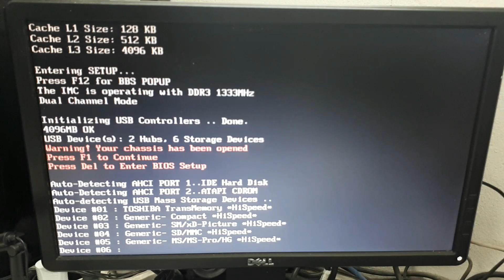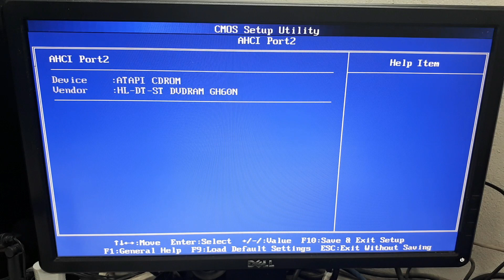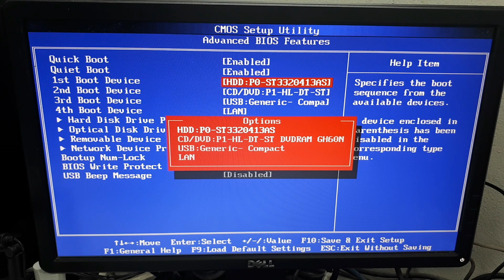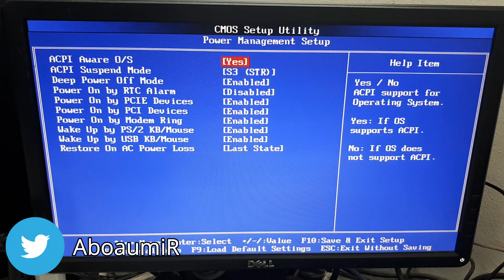اقلاع و تعديل اعدادات البيوس في كمبيوتر Acer Veriton S4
في هذا الفيديو سنتعرف على طريقة الدخول إلى بيوس كمبيوتر Acer Veriton S4 Series
كما سنتعرف على طريقة تعديل اعدادات البيوس في هذا الكمبيوتر وتعديل اعدادات الإقلاع

بيوس Acer Veriton S4
اقلاع كمبيوتر Acer Veriton S4
اقلاع Acer Veriton S4 Series
Acer Veriton S490G bios
إقلاع كمبيوتر Acer Veriton S4 عن طريق الفلاش ميموري
Acer Veriton S490G boot option menu - Acer Veriton S4 Series enter bios
Acer Veriton S4 Series boot option menu
How to Enter  BIOS  Acer Veriton S4
Acer Veriton S4 boot from usb
Acer Veriton S4 boot from dvd
Acer Veriton S4 boot from cd